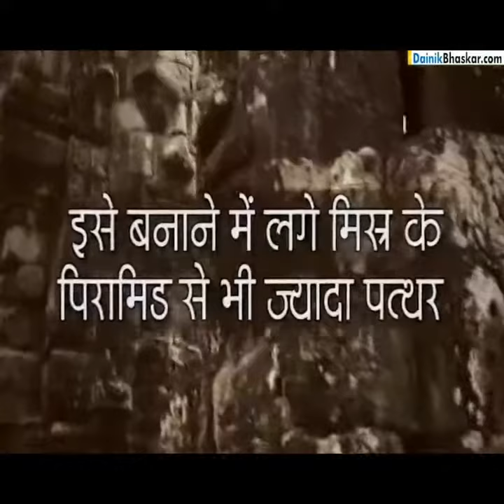ANGKOR WAT TEMPLE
The initial design and construction of the temple took place in the first half of the 12th century, during the reign of Suryavarman II dedicated to Lord Vishnu.
- Courtesy By Dainik Bhaskar